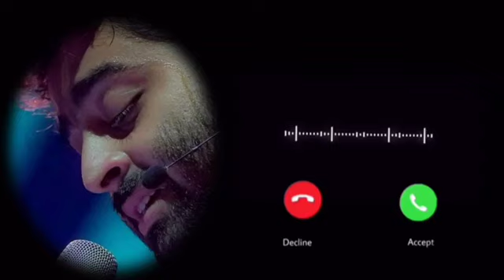New Ringtone 2023 Hindi Ringtone Love Ringtone Punjabi Ringtone Best Ringtone New Song Ringtone(4)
viral ringtone new ringtone 2023 attitude ringtone bgm ringtone english ringtone bad boy ringtone

attitude ringtone pagal world
attitude ringtone tiktok
attitude ringtone download mp3 pagal world
attitude caller tone for airtel
Arabic attitude ringtone
ज्यादा..